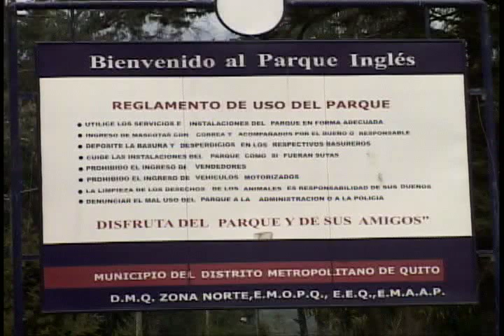Inseguridad en el parque Inglés de Quito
Moradores de los alrededores del parque Inglés, ubicado en el sector de San Carlos, al norte de Quito, se quejan de que la falta de iluminación perjudica al sector, causando inseguridad en las noches. (Cortesía HOT TV)

Dirección: Julio Torres
Cámara y Edición: Cristian Flores
Reportera: Viviana Vergara